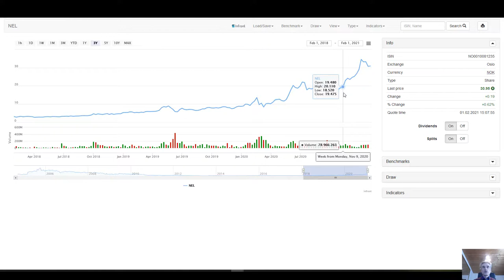Nel ASA Aktie kaufen, halten oder verkaufen? - 💧☔ Wasserstoffaktien 2021 ?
Wasserstoffaktien wie die Nel ASA sind ja zuletzt super gelaufen, und jeztzt nach der kleinen Abkühlung, was tun, nun am besten nichts tun.. : ) 💥 Dein Aktiendepot Vergleich 2020 - Wertpapierdepot-Empfehlungen - Depot kostenlos eröffnen❗

Nr. 1. TRADEN WIE PROFIS ZU TOP-KONDITIONEN mit CapTrader!Klick den Link!

💥 Bin jetzt auch auf Instagram 😛

Mehr als 20% Kursgewinn in 14 Tagen mit der NEL ASA Aktie. Wasserstoffaktie zieht an! Volatilität❗ (Mein Video 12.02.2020)

Geld investieren, anlegen, sparen lernen mit den genialsten Autoren unserer Zeit auf dem Weg zur finanziellen Freiheit! Gerne, schau doch beim nächsten Video wieder mal vorbei!Viel Erfolg beim Investieren!Dein Thomas Klein :)

☎️ 😁Thomas Klein ist Gründer der Klein Coaching & Consulting Services. Wir sind ein Expertenteam und geben Online Trainings und Offline Workshops. Unser Ziel ist einfach, langfristig mehr Umsatz und Gewinn für unsere Kunden. Wir bieten unseren Kunden das nötige Knowhow, Struktur und Tipps um ein Business auf die nächste Stufe zu bringen.Hinweis: Bei den Links im Video und in der Videobeschreibung handelt es sich teilweise um Affiliate-Links, die mir helfen diesen Kanal zu finanzieren. Wenn du über einen dieser Links ein Produkt oder Dienstleistung erwirbst, erhält der Kanal dadurch eine Provision. Für dich entstehen dadurch allerdings keinerlei Mehrkosten, in einigen Fällen wird es für dich durch exklusive Vereinbarungen sogar günstiger. Ich gehe mit Affiliate-Links sehr verantwortungsvoll um und empfehle nur Dienstleistungen und Produkte von deren Nutzen und Mehrwert ich überzeugt bin, und die ich selber nutze.Disclaimer: Ganz wichtig mein Kanal dient rein zur Bildung und zum besseren Verständnis für Geld, Börse und Unternehmertum. Ich biete weder Kauf- noch Verkaufempfehlungen jeglicher Assetklassen. Die Angaben dienen lediglich als Information. Es wird keine Verantwortung für jegliche Konsequenzen übernommen, dir durch Verwendung der Informationen entstehen. Die Informationen stellen keine Aufforderungen zum Kauf oder Verkauf eines Wertpapiers oder einer Anlageberatung dar. Investitionsentscheidungen dürfen nur nach ihrer eigenen Recherche und nicht basierend auf den hier vorgestellten Informationsangeboten getroffen werden. Der Handel mit Wertpapieren ist grundsätzlich mit Risiken verbunden. In den folgenden genannten, in den aus meiner Sicht kaufenswerten, oder gegebenenfalls bedingt kaufenswerten Aktien bin ich selbst investiert.